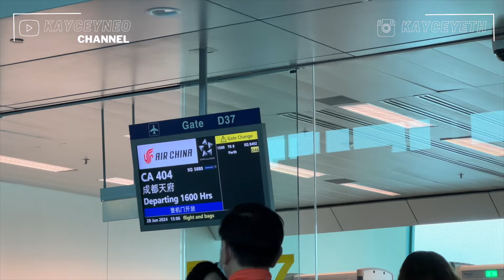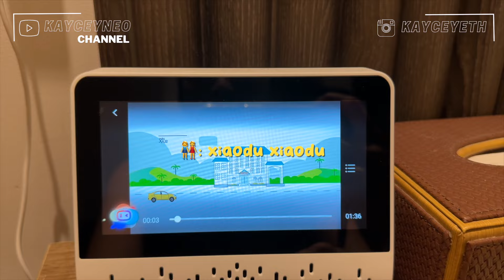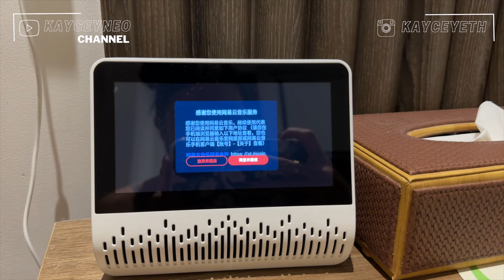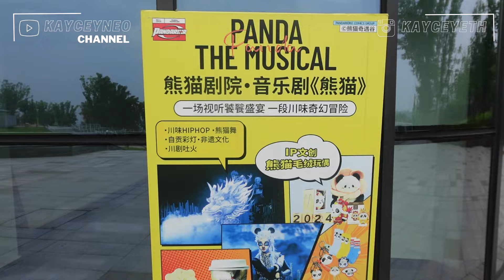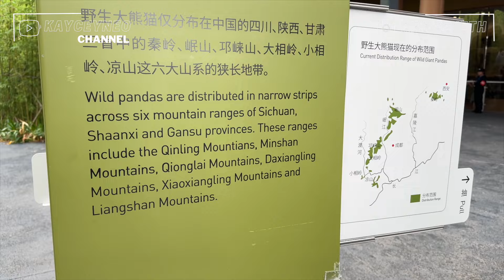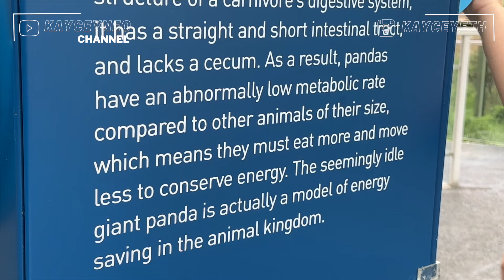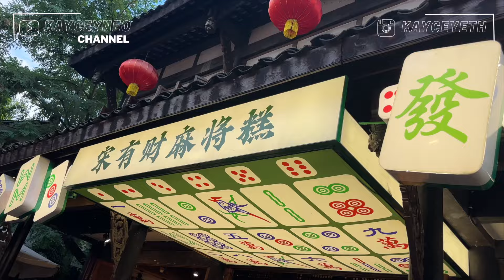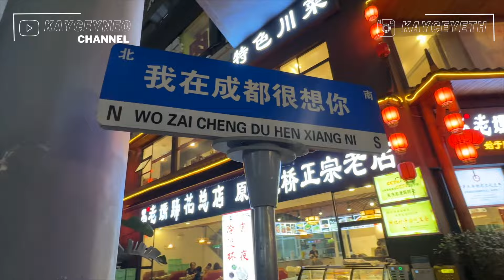24 HOURS IN CHENGDU 🇨🇳 大熊猫繁殖研究基地 🐼 成都锦里古街 🌶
Impromptu trip to Chengdu after many years!!! Chengdu is one of my fav city in China and I love their spicy food. Visited Jinli & Panda research base, how can you missed all this cute little panda!!

Use "KAYCEYETHKLOOK" for your next booking at Klook for discounts!

Timestamps:
0:00 Introduction
2:08 如时(潮娃）酒店 （成都春熙路）
3:55 Supper
4:27 Day 1
4:43 Giant Panda Breeding Research Base
7:26 Mcdonalds
8:209 Giant Panda Breeding Research Base
11:31 锦里古街 Jin Li
14:00 Ye Po Po
14:54 Food Street in Jin Li
16:52 春熙路Chun Xi Lu
17:30 Go! Go! EGO!
18:06 无名蹄花 Wu Ming Ti Hua

Song: [No copyright background music] | cute Puppy background music | Happy and cute background music